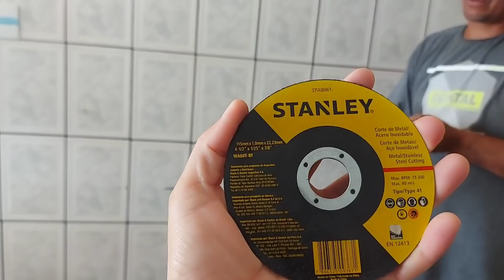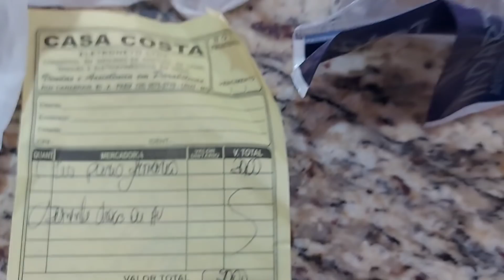agora a finalização é no apto, comprei a porta de correr, balcão quase pronto